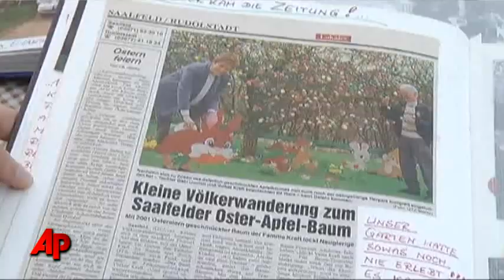Germany Tree Has Thousands of Easter Eggs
Father and daughter decorate tree with thousands of Easter eggs. (April 22)